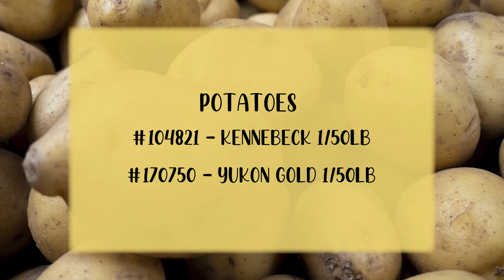Potatoes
Chef Gary Hill from the CRT Team is here to tell us about two potato options for chips, fries, and mashed potatoes